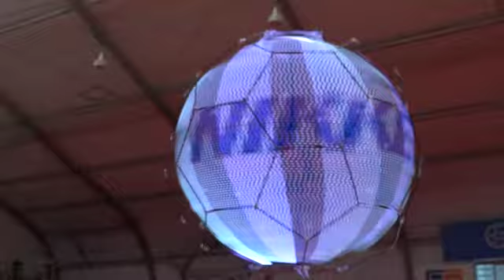世界初 浮くディスプレー ドコモ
ＮＴＴドコモは世界初の浮かぶ球体ディスプレーを開発した。３６０度どこからでも映像を見られ、ドローン（小型無人機）を内蔵して空中を好きに浮遊できる。広告、災害対応など幅広い用途に使う。
（4月20日掲載） 【日経電子版映像ページ】 ※日本経済新聞社の動画について改ざんや、許可なく商用・営利 目的で利用することを禁じます。